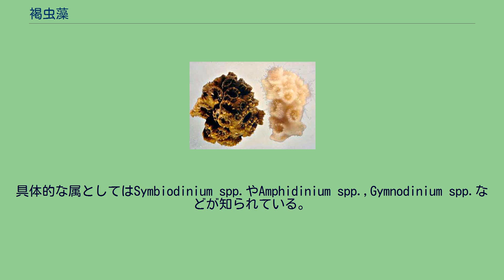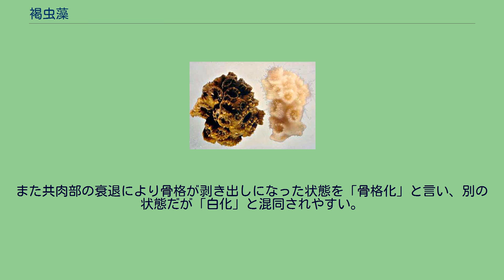褐虫藻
褐虫藻が共生した正常な状態のサンゴ（左）と白化したサンゴ（右） 褐虫藻（かっちゅうそう）、英語で"zooxanthellae"（ゾーザンテラ）とは、海産無脊椎動物と細胞内共生する渦鞭毛藻類の単細胞藻類の総称である。
具体的な属としてはSymbiodinium spp.やAmphidinium spp.,Gymnodinium spp.などが知られている。
熱帯、亜熱帯に生息する海産無脊椎動物の細胞内に共生している。
代表的な宿主として、クラゲ、シャコ貝、イソギンチャク、造礁サンゴがあげられる。
大きさは、約10マイクロメートル。
黄あるいは褐色をしている。
共生状態では球形をしているが、宿主から単離した場合、卵形に変化し鞭毛を用いて泳ぐことが確認されている。
光合成をおこない、余剰の生産物を宿主に渡すと考えられている。
すべての造礁サンゴは褐虫藻を共生させている。
他にクラゲ類では根口クラゲ類のサカサクラゲやタコクラゲ、イソギンチャク類の一部、シャコガイ類は外套膜に共生藻を持ち、普段は殻を広げて外套膜を外に向けて広げる。
リュウキュウアオイガイは二枚貝の殻が前後に平らになり、殻を半ば砂に埋め、殻の平らになった面を明るいところに向けている。
ウミウシにもごく一部に褐虫藻を持つものがある。
無腸動物にも褐虫藻を共生させるものがあり、明るいところへ光合成をしに集まることで有名である。
原生動物の有孔虫にも褐虫藻をもつものがある。
浮遊性のGlobigerinaや、底在性のホシズナやゼニイシなどがそうである。
造礁サンゴは、褐虫藻からの光合成産物、または自らの触手で動物プランクトンを捕食することで栄養を摂取している。
褐虫藻の光合成が宿主の栄養供給にどれだけ貢献しているかの見積もりは、研究報告によって異なっている。
造礁サンゴが生態系の中で、生産者であるか消費者であるかは、長い間、議論の的となっている。
最近は、生産者と考えられる傾向が強い。
また、褐虫藻はサンゴ体内で増殖するが、その密度はほぼ一定である。
これは宿主であるサンゴが褐虫藻を体外に放出することで調整していると考えられている。
体外に放出された褐虫藻は、サンゴ礁の動物の餌となる、あるいは他の海産無脊椎動物に取り込まれると考えられている。
サンゴの骨格形成が、褐虫藻の光合成によって促進されると言われている。
しかしながら、具体的な機構については明らかでない。
その他の褐虫藻と共生する動物についても、石灰質の殻や骨格の形成が促進されるとの報告がなされている。
褐虫藻の側では、サンゴの代謝産物である二酸化炭素やアンモニアを光合成の基質として利用する。
近年、話題に上ることが多い「サンゴの白化」とは、褐虫藻が宿主の対外に排出される（褐虫藻は高温に耐えられないため。）、あるいは褐虫藻の持つクロロフィル量が減少することによってサンゴの共肉部が無色化し、その骨格が透けて見えるようになる現象のことである。
長期間、高海水温（およそ30度）が続くことで起きると考えられている。
また共肉部の衰退により骨格が剥き出しになった状態を「骨格化」と言い、別の状態だが「白化」と混同されやすい。